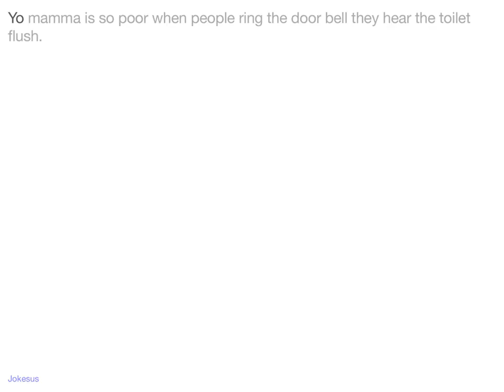Jokes - Yo mamma is so poor when people ring the door bell they hear the toilet flush.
Joke :
Yo mamma is so poor when people ring the door bell they hear the toilet flush.